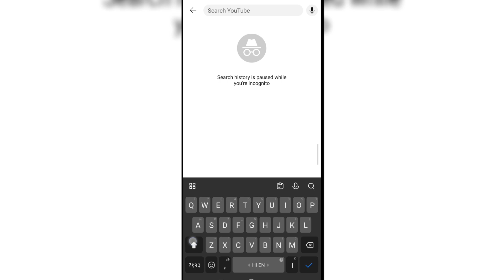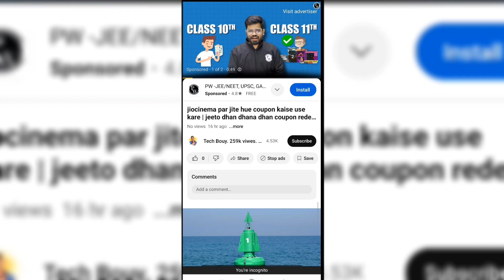try searching to get started youtube problem | Youtube par try searching to get started problem